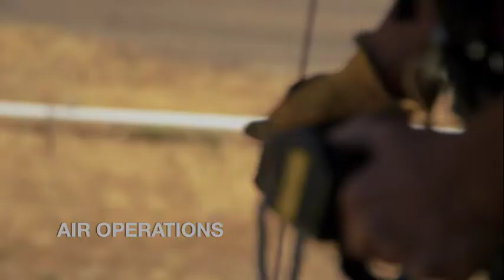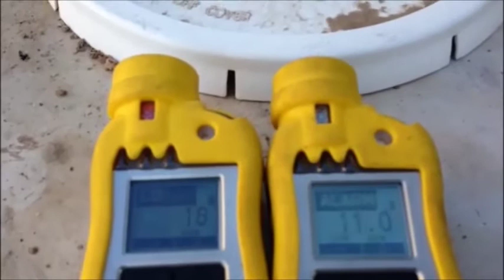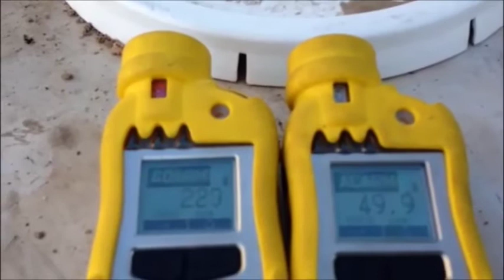Sensor video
This video looks at a sensor detector.